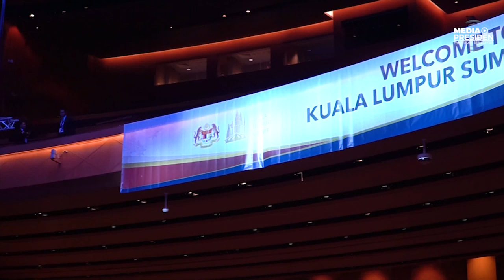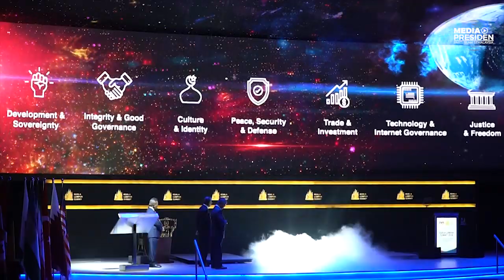Video Sorotan Presiden PAS di KL Summit 2019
Saya ucapkan tahniah kepada Perdana Menteri dan Kerajaan Malaysia atas langkah proaktif mengadakan Sidang Kemuncak Kuala Lumpur 2019 bagi memperkasakan kerjasama di kalangan negara umat Islam dan pemangkin bagi menangani masalah yang membelenggu umat Islam terutama di Asia Barat.

Usaha membawa persidangan Islam ke Asia Tenggara yang jauh dari tempat yang banyak masalah adalah satu langkah baik kerana rantau ini lebih aman dan tenang berbanding Asia Barat.

Apa yang menggembirakan saya apabila negara tonggak hadir, khususnya ialah Turki, Qatar, Iran, Uzbekistan mewakili Asia Tengah dan Malaysia mewakili Asia Tenggara sebagai satu langkah permulaan kerjasama bagi memajukan negara umat Islam dan menyelesaikan masalah di peringkat awal.

Yang sangat menarik juga bukan sahaja isu politik yang banyak diperkatakan, termasuklah isu kerjasama membangunkan ekonomi dan kemajuan sains dan teknologi yang sangat penting di masa kini.

Turut bersama saya menghadiri Sidang Kemuncak Kuala Lumpur 2019 ialah YAB Dato’ Ahmad Yakob (Menteri Besar Kelantan), YB Dato' Dr Mohd Khairuddin Aman Razali (Pengerusi Lajnah Ekonomi PAS Pusat), YB Ustaz Muhammad Khalil Abdul Hadi (Pengerusi Lajnah Antarabangsa PAS Pusat), Dr Rosni Adam (Pengerusi Lajnah Kebajikan PAS Pusat), Saudara Muhd Khidhir Izaidin (Setiausaha Lajnah Antarabangsa PAS Pusat) dan Saudara Syahir Sulaiman (Setiausaha Politik Presiden PAS).

Semoga Sidang Kemuncak Kuala Lumpur 2019 akan menatijahkan resolusi dan tindakan yang membawa kebaikan kepada umat Islam dan keamanan kepada dunia sejagat.